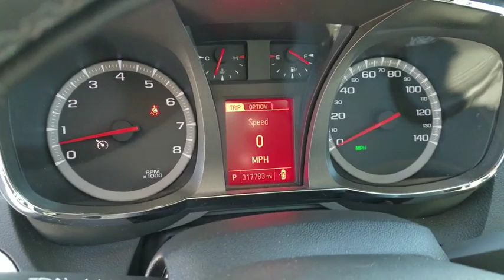2017 GMC Terrain Rocky Mount, Wilson, Goldsboro, Raleigh, Wake Forest, NC B19071B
Graphite Gray Metallic Used 2017 GMC Terrain available in Rocky Mount, North Carolina at Don Bulluck Chevrolet. Servicing the Wilson, Goldsboro, Raleigh, Wake Forest, NC area.

THAT'S RIGHT, ONLY 17,783 MILES ON THIS LOCAL ONE OWNER GRAPHITE GRAY METALLIC SLE TERRAIN WITH THE 3.6L SIDI V6 ENGINE * FROM THE TOUCH SCREEN NAVIGATION, TO THE MANY SAFETY FEATURES, THIS IS A NICE TERRAIN * WITH 17,783 MILES YOU NOT ONLY HAVE THE REMAINING 36,000 MILE BUMPER TO BUMPER WARRANTY THAT RUNS UNTIL JULY 2020, YOU ALSO HAVE THE REMAINING 60,000 MILE POWERTRAIN WARRANTY THAT RUNS UNTIL JULY 2022 * REMOTE VEHICLE STARTER * REAR VISION BACK-UP CAMERA * SAFETY EQUIPMENT INCLUDES: SIDE BLIND ZONE ALERT, REAR PARK ASSIST, REAR CROSS TRAFFIC ALERT, FORWARD COLLISION ALERT, AND LANE DEPARTURE WARNING * DELUXE 8-WAY POWER HEATED LEATHER BUCKET SEATS WITH LUMBAR SUPPORT * SECOND ROW SPLIT FOLD-FLAT BENCH SEAT FOR SO MUCH CARGO AREA WHEN NEEDED * AM/FM CD PLAYER WITH A 7 INCH COLOR TOUCH SCREEN RADIO WITH TOUCH SCREEN NAVIGATION * GMC INTELLILINK INCLUDES HANDS-FREE SMARTPHONE INTEGRATION WITH PANDORA AND STITCHER; BLUETOOTH AUDIO STREAMING VOICE-ACTIVATED TECHNOLOGY * XM/SIRIUS SATELLITE RADIO * USB INTERFACE PORT * 4G LTE WI-FI HOTSPOT INTERNET ACCESS * ONSTAR COMMUNICATION SYSTEM WITH AUTOMATIC CRASH RESPONSE AND TURN BY TURN NAVIGATION * ALUMINUM WHEELS * DUAL PREMIUM EXHAUST TIPS * PIONEER PREMIUM 8-SPEAKER SYSTEM WITH AMPLIFIER AND SUB-WOOFER * LEATHER WRAPPED STEERING WHEEL WITH MOUNTED RADIO AND PHONE CONTROLS * (4) 12 VOLT POWER OUTLETS: 2 UP FRONT, 1 BACK SEAT, AND 1 IN REAR CARGO AREA * AND SO MUCH MORE * CALL, TEXT, OR EMAIL FOR MORE INFO * STK# B19071B